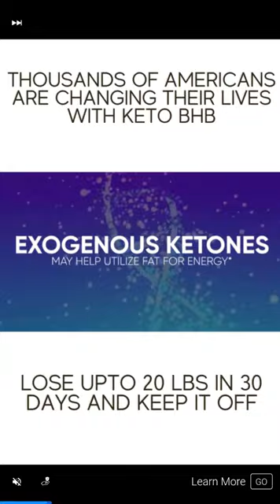Flappy Trump - Android Gameplay [22+ Mins, 480p60fps]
This is the complete unedited android gameplay of Flappy Trump. First time playing. Recorded on 5/1/2021.

Note: Res is 600x1080. I got way too carried away with this game. I got world record! By doing some glitch, I got my score tripled the amount (101x3)! I tried to replicate it with a lower score, but it didn't work. Seems like you have to press the, "Submit" multiples times really fast. Used Nox's multiple striker for the submit button to test, but it didn't work. Maybe you have to beat your high score first, then press the Submit button multiple times.

As of Recording:
Version: 0.6
APK Filename: Flappy Trump 0.6

Price: Free
Current Version: 0.6
Released Date: August 9, 2020
Updated Date: September 7, 2020
Developer/Offered by: Baemaxadette INC
Downloads: 10+
Overall Rating: 5.0 by 10
Game Type: Arcade

Emulator: Nox
Video Recorder: Bandicam
Video Joiner: Avidemux (.mkv output)